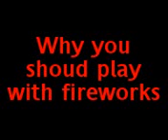why you should play with fireworks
set of fireworks going off in wierd ways. in boxes, beer cans, coke bottles, burried in mud, in plant pots, upside down.